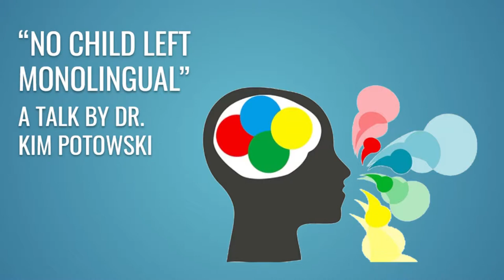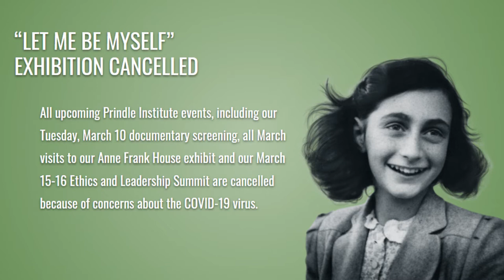THE SOURCE: SEASON 2, EPISODE 5 | Talks, Walks, and Fairs!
Talks, Walks, and Fairs! Come along with Joey and Lucia as they catch you up on the week ahead. Tune in every Monday at 5 for all things DePauw!